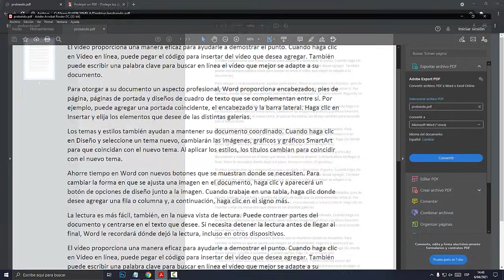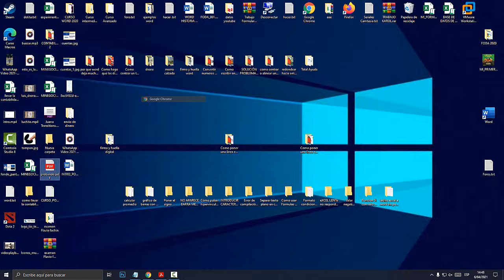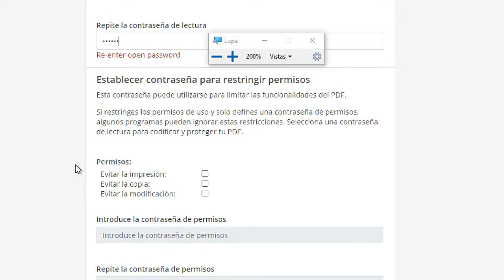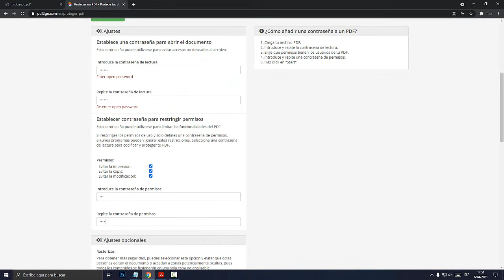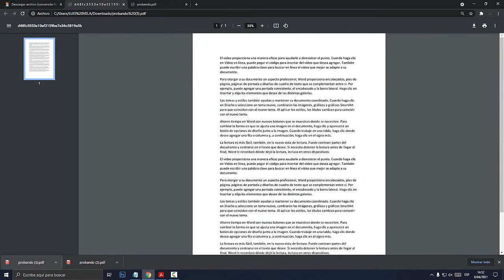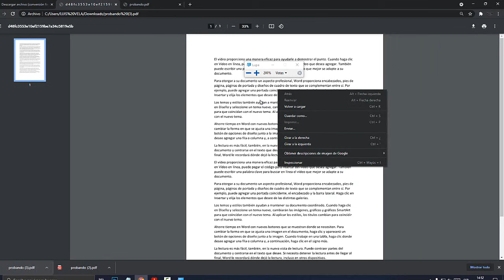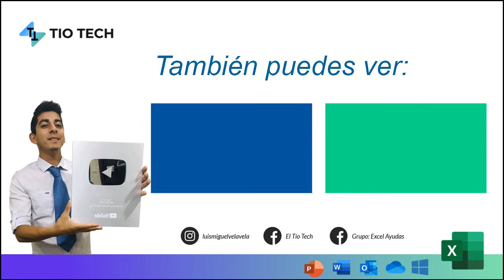Proteger PDF solo lectura (PDF que no permita Copiar o Editar)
Aprende a proteger tu PDF con contraseña. No permitir copiar o editar PDF. No permitir seleccionar TEXTO de PDF. Restringir permisos PDF